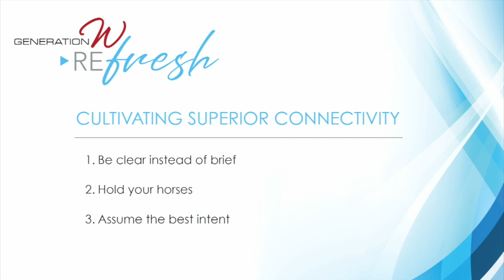REfresh with Erica Dhawan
How do I lead myself? How do I lead others in this new normal? Communications expert, Erica Dhawan sits down with Donna Orender, Founder, Generation W to help us find ways to cultivate connectivity. Erica is the CEO and Founder of Cotential. She shares her helpful insights on how to better connect in a digital world.

3 tips to Cultivating Connectivity...Better
* Be clear instead of brief
* Hold your horses
* Assume the best intent